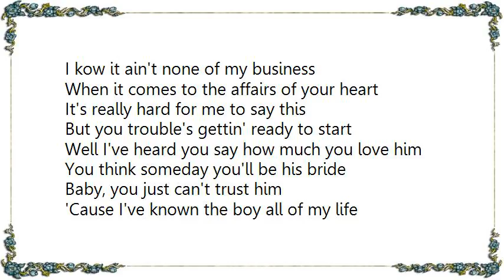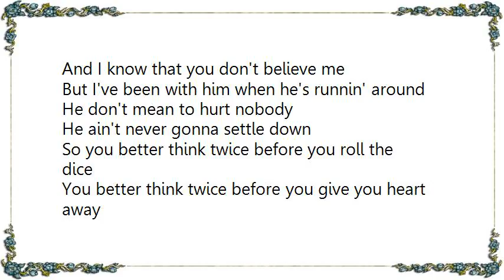Vince Gill - You Better Think Twice Lyrics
[Lyrics Vince Gill - You Better Think Twice]
I kow it ain't none of my business
When it comes to the affairs of your heart
It's really hard for me to say this
But you trouble's gettin' ready to start
Well I've heard you say how much you love him
You think someday you'll be his bride
Baby, you just can't trust him
'Cause I've known the boy all of my life

So you better think twice before you roll the dice
You better think twice before you give you heart away

You really must think I'm something
Talkin' trash about my best friend
I just hate to se eyou wind up with nothing
'Cause you're way too good for him
And I know that you don't believe me
But I've been with him when he's runnin' around
He don't mean to hurt nobody
He ain't never gonna settle down